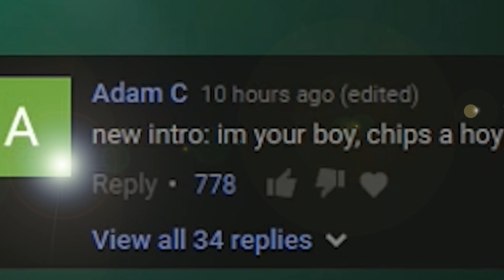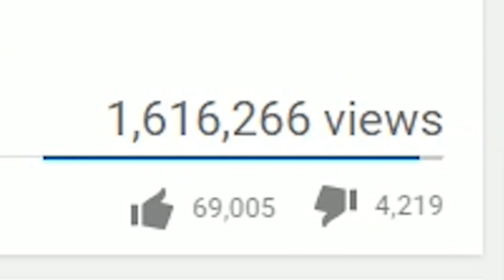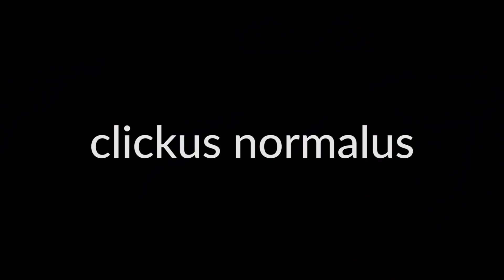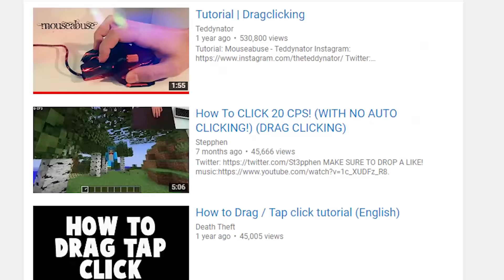FASTEST Ways to Click in Minecraft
🡆 A short guide to the fastest ways to click in minecraft
Leave a LIKE for more minecraft clicking / mouse videos!

🔥 PLAY HYPIXEL 🔥
🡆 Hypixel: mc.hypixel.net

😀VIDEO INFORMATION😀
What are the fastest methods you guys use to click in Minecraft?

What is the fastest way of clicking in minecraft?
There is no single proven method of achieving the highest CPS (Clicks Per Second) in Minecraft pvp. Although, there are many methods that are equally as valid in this case, some of the fastest ranging from 30 to 100 CPS! Most people use jitter clicking because of the minimal effort required, although it isn't the ultimate fastest way to click.

I put together a comprehensive guide of some of the fastest ways of clicking your mouse in minecraft, and generally for any game you wish. After noticing that many people have their own techniques and click in different ways, some people may be able to learn something here! The fastest ways to click are often seen as dragclicking or bawlclicking which is sometimes used on hypixel. In this journey to search for the fastest ways however, you will see how clicking on minecraft has developed throughout the centuries.

Where do you normally record?
Most videos are recorded on Hypixel, more specifically Hypixel SkyWars or Bed Wars, the IP is listed below. I am quite the avid Hypixel player if you could not tell.

Can I friend you on Hypixel?
Unfortunately for obvious reasons I cannot friend every single person.